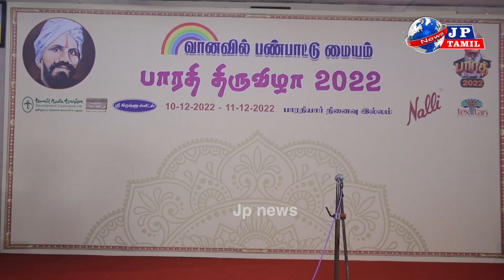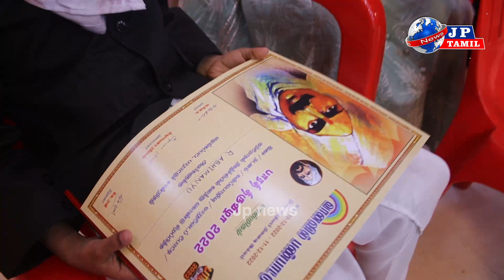வானவில் பண்பாட்டு மையம் சார்பில் பாரதிதிருவிழாநிகழ்ச்சிசென்னை பாரதியார் நினைவு இல்லத்தில் நடைபெற்றது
வானவில் பண்பாட்டு மையம் சார்பில் பாரதி திருவிழா நிகழ்ச்சி சென்னை திருவல்லிக்கேணி பாரதியார் நினைவு இல்லத்தில் நடைபெற்றதுadmk dmk tamilnadu political newsa @jpNews @newsliv